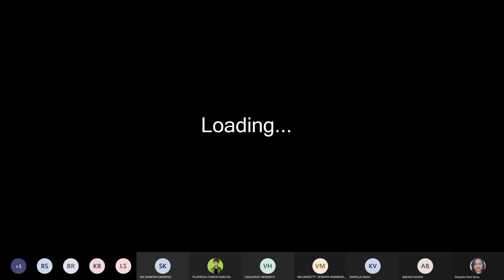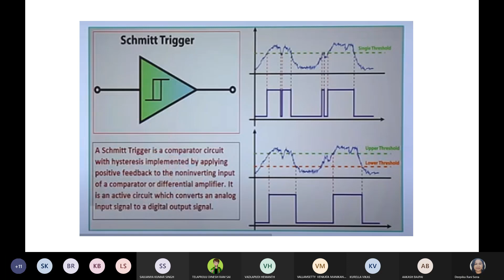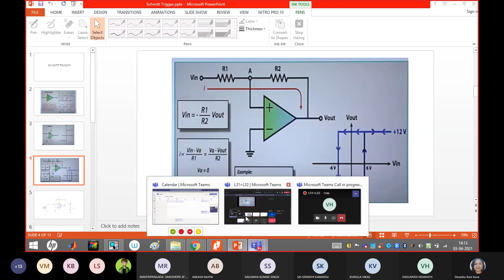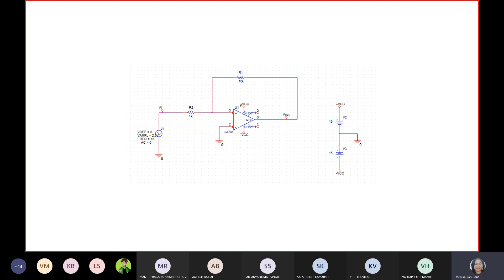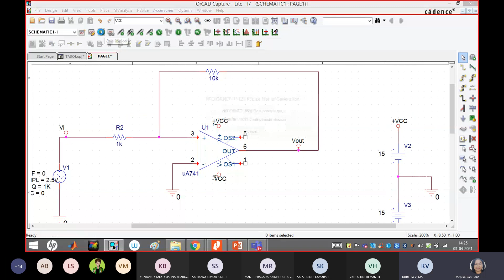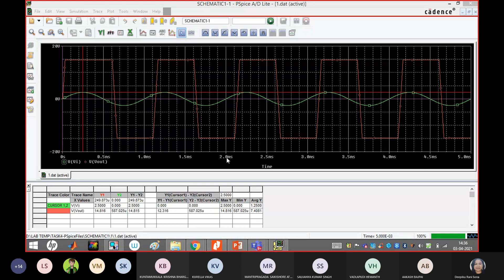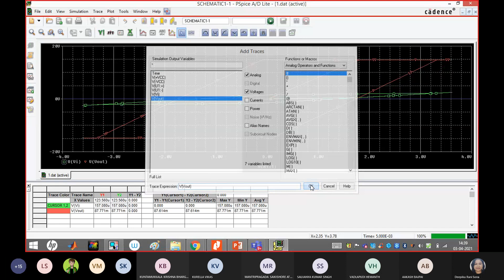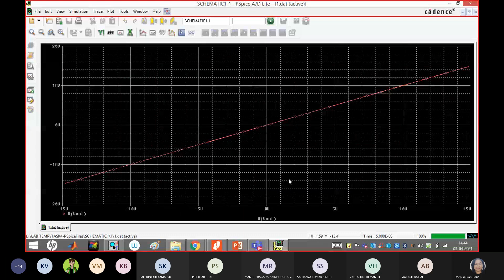LIC LAB (ECE3013) || Deepika Rani Ma'am || L31+L32 || 03-04-21